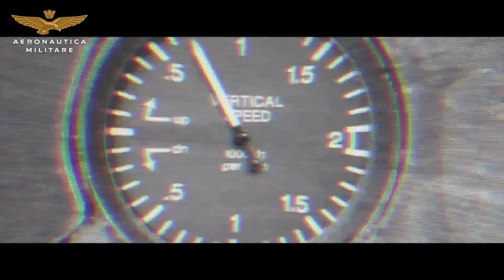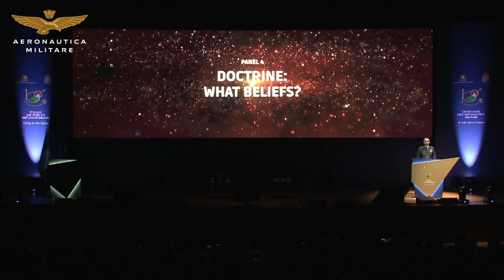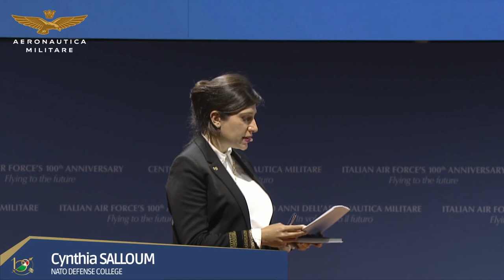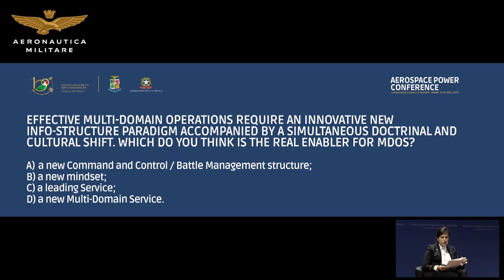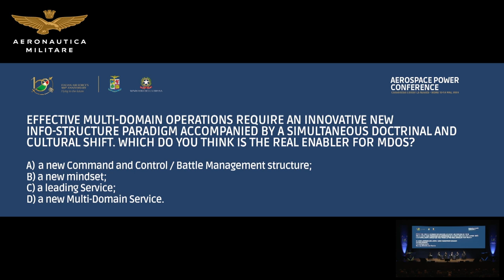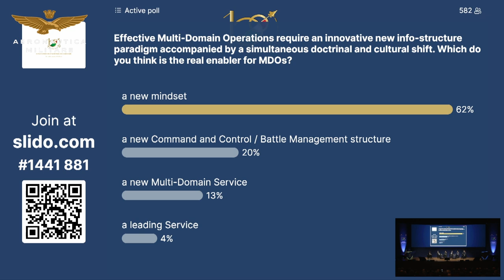AeroSpace Power Conference 2023 – 4° panel in english version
At the Convention Center "La Nuvola" in Rome, the AeroSpace Power Conference 2023 organized by the Italian Air Force for its centenary, which began yesterday with the presentation of the first 3 panels.

In the 4th panel "Doctrine: what beliefs?" the speakers, moderated by Cynthia Salloum of NATO Defense College, seeks to identify what beliefs should inspire the related military decisions in a technologically revolutionized environment, by focusing on doctrine.
The following speakers spoke:
-  Gregory Alegi, Professor, LUISS Guido Carli University
-  Maj. Gen. Claudio Gabellini, Commander, Italian Air Force Aerospace Operations Command (COA)
-  Thomas Goffus, Assistant Secretary General for Operations, NATO
-  Gen. James B. Hecker, Commander, NATO Allied Air Command
-  Gen. Hiroaki Uchikura, Chief of Staff, Japan Air self-defense Force (JASDF)